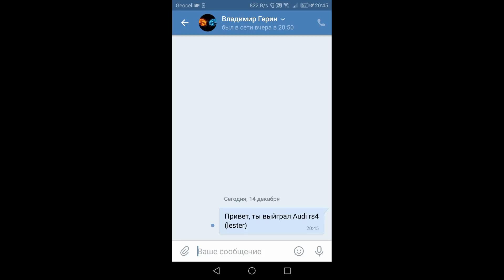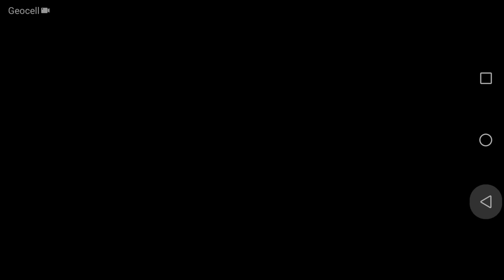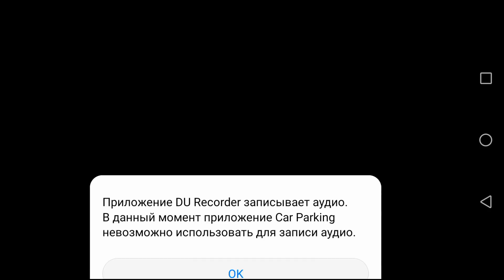20.000Км/ч Скорость Ракеты - Самый Жесткий Баг в Car Parking Multiplayer